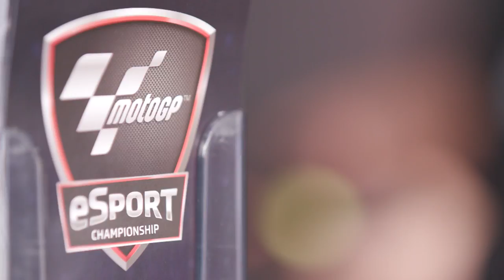The eSport Gaming Zone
Fans now have the chance to try out the new MotoGP 17 video game in the all-new eSport Gaming Zone!

eSport Gaming Zone available at NeroGiardini Motorrad Grand Prix von Österreich, Octo British Grand Prix, Gran Premio Tribul Mastercard di San Marino e della Riviera di Rimini and Gran Premio Movistar de Aragon.